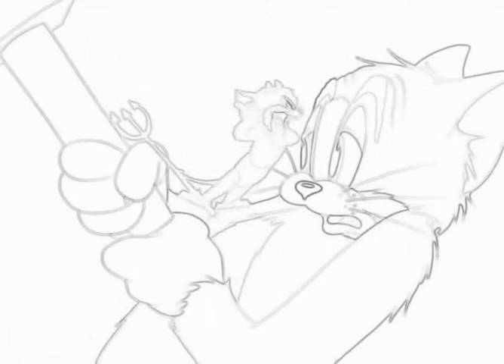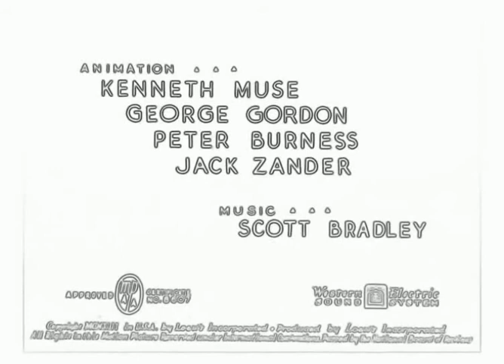27 Febraury 2021